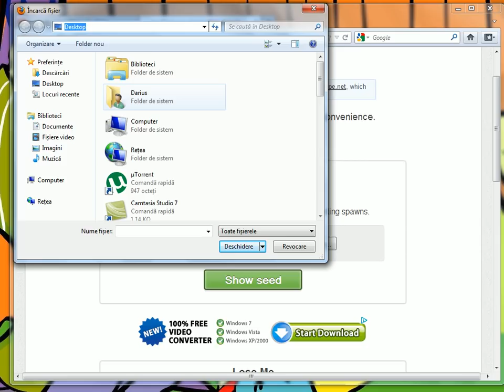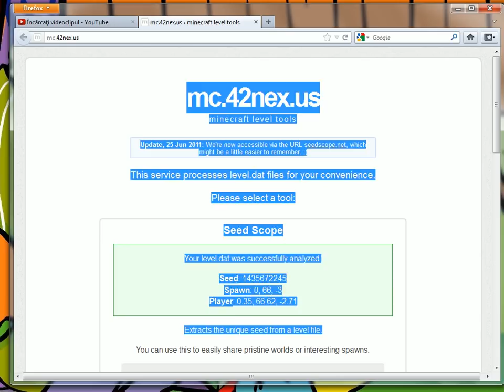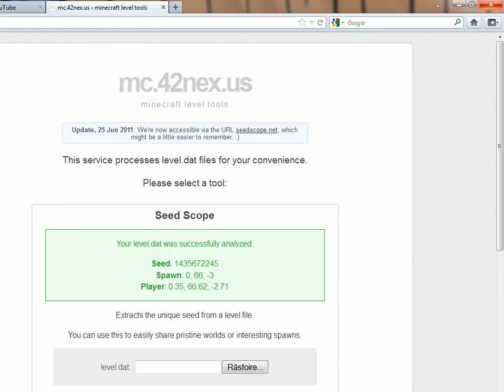Tuturoial #3 Cum sa-ti afli seed-ul unei mape!.avi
Salut tuturor,eu sunt Darius nsi acesta este tuturoialul meu.Dupa cum v-am promil o sa va las linkuri-le in descriere.

Programe folosite:  Camtasia Studio 7 - Filmare
                             Windows Movie Maker - Editare

Pa!!!
Bye!!!
Auf widersehn!
Sall!!!

Multumesc pentru vizionare!1